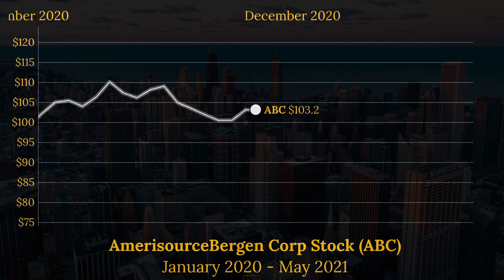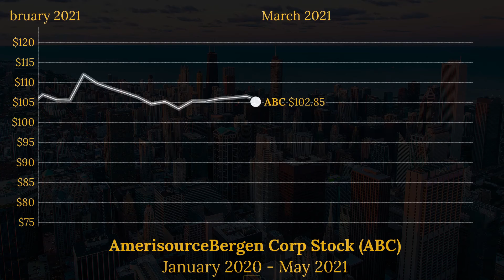AmerisourceBergen Corp (ABC) Stock Price Animated Graph 2020-2021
This video animates the progression of the ABC stock (AmerisourceBergen Corp) since January 2020 until the beginning of May 2021. Currency is in USD.